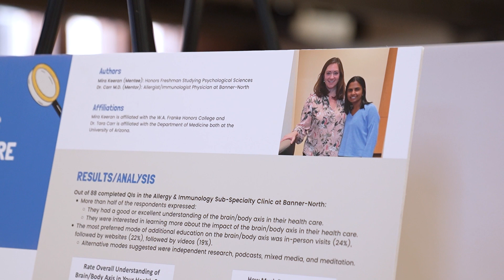Mira Keeran | W.A. Franke Honors Quest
Mira is a Franke Honors student studying Psychology and Business Management. With the guidance of her faculty mentor, pursuing a Quest Project allowed Mira to dip her toes into research during her first year in Franke Honors. In this video, Mira shares about her Quest Project—Assessing the Need for Increased Brain/Body Axis Relationship in Patient Care.

The W.A. Franke Honors Experience
Unique academic programming, small class sizes, award-winning faculty, interdisciplinary course offerings, and more. In this video, get a firsthand look at what it’s like to be a Franke Honors student at the University of Arizona.

Eller Partnerships Office | Franke Honors Collaborates with Eller and Frontier Airlines

Real students. Real companies. Real world problem solving. The Eller Partnerships office allows a small group of Franke Honors and Eller students to work with industry partners, combining their real-time insights and knowledge to create fully integrated solutions. In this video, we explore the impact that these partnerships are having on Franke Honors students.

About the W.A. Franke Honors College:
The W.A. Franke Honors College is a home for ideas unhindered by traditional academic boundaries; it is an intellectual space where students embrace challenges and risks in an environment of reflection, self-discovery, and the freedom to pursue new knowledge. We prepare students for success by cultivating globally in-demand skills and traits, emphasizing the values of community and service, and instilling a joy of discovery and learning. Franke Honors graduates join a strong community of alumni leading change within our complex global society.

Land Acknowledgement
We respectfully acknowledge the University of Arizona is on the land and territories of Indigenous peoples. Today, Arizona is home to 22 federally recognized tribes, with Tucson being home to the O’odham and the Yaqui. The University strives to build sustainable relationships with sovereign Native Nations and Indigenous communities through education offerings, partnerships, and community service.